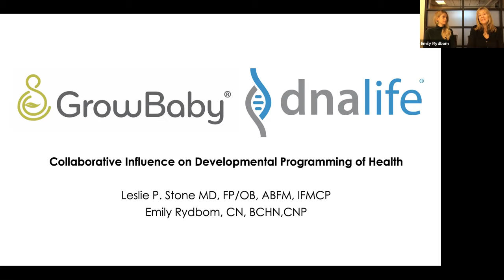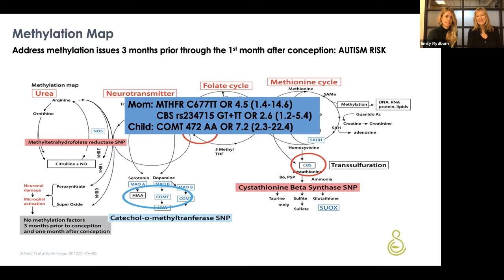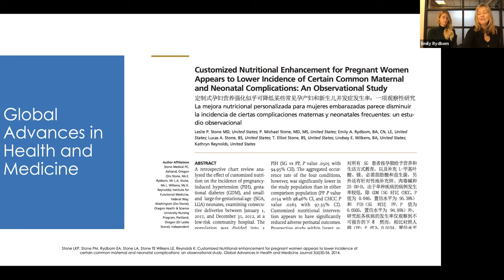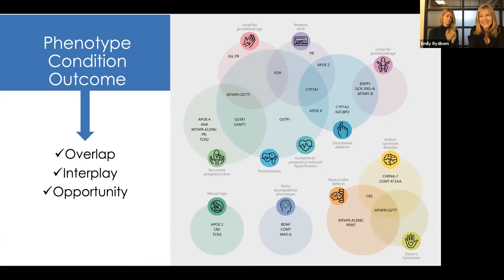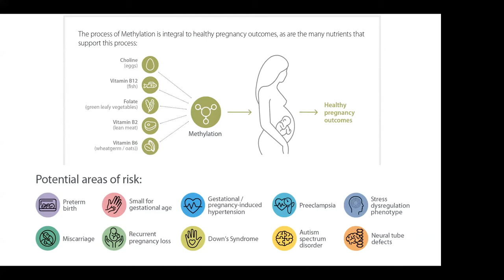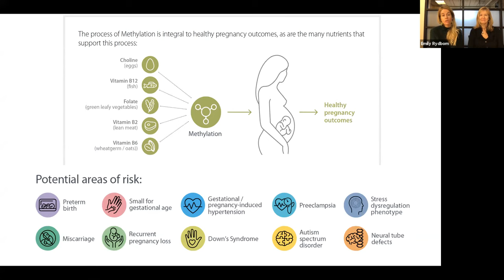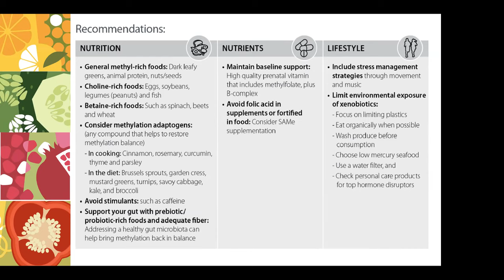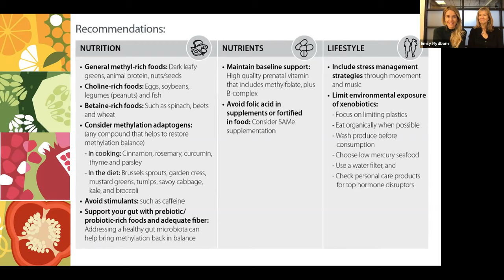GrowBaby – Why, How, and What a Gift for Future Parents and Babies!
The incredible Drs. Leslie and Michael Stone, together with nutritionist Emilie Rydbom, have helped to bring thousands of children into this world, and have developed the fantastic concept GrowBaby.
As genetic research evolved, it became clear to them that genes impact pregnancy and pregnancy outcomes.Over the past year and a half they have worked hard with our team at dnalife® to create a genetic test that will support parents-to-be and their future babies in achieving optimal health. This webinar will provide you with background information on pregnancy, the presenters' clinical experience, and provide you with insights as to why genetic testing will make a significant difference to Functional Medicine practitioners in helping families to grow.